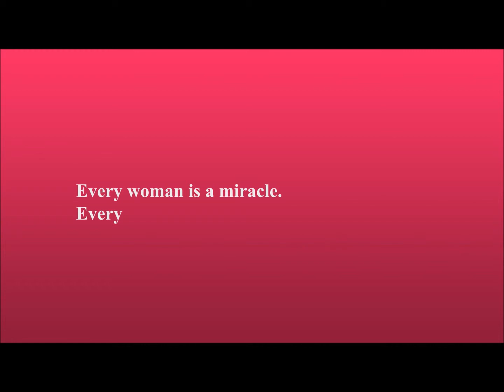Celebrating Womanhood Every Day! Every Time!